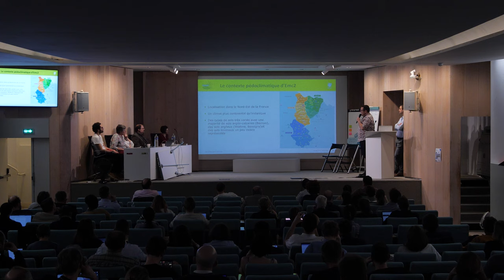Analyse de sève : les derniers résultats terrains, J. David